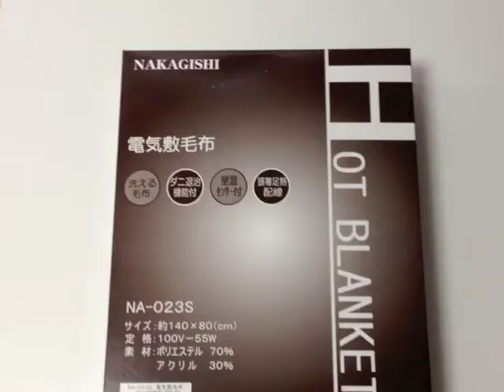【開封動画】これで冬を越せる！？ホットブランケットを買ってみた【電気毛布】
寒い冬を越すために電気で温かくなるひざ掛け（ブランケットブランケット）を買ってみました！

ナカギシ 電気毛布 140×80cm ダニ退治機能/水洗可能 電気敷毛布 NA-02S

はいじぃです。